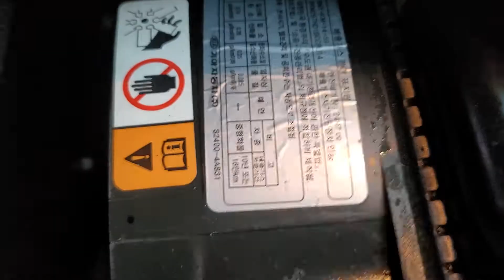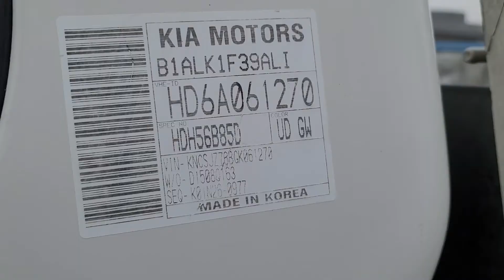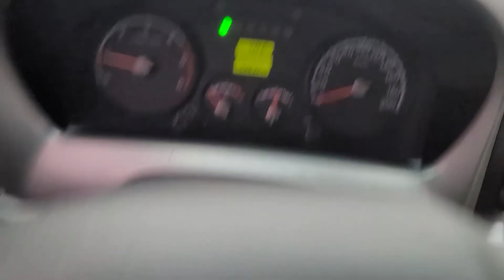BONGO KNCSJZ76BGK061270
Autoleader